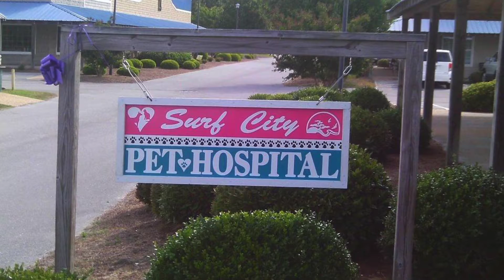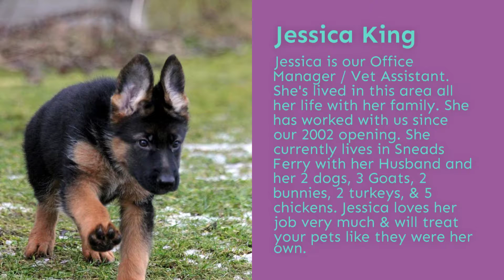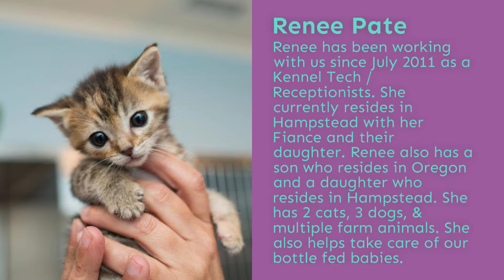Surf City Pet Hospital - Meet Our Staff!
Surf City Pet Hospital is a full service veterinary hospital and surgical clinic located in Surf City, NC. Our mission is to enhance the experience of the love our pets provide us by maximizing their health. Our goal will be achieved when we have exceeded our client's expectations and they are comfortable referring friends and family to us.